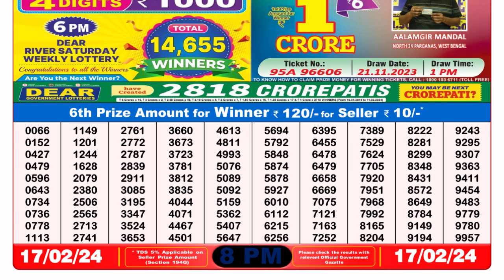🔴 Lottery Sambad Live 08:00pm 17/02/24 Evening Nagaland State Dear Lottery Result Pdf Download